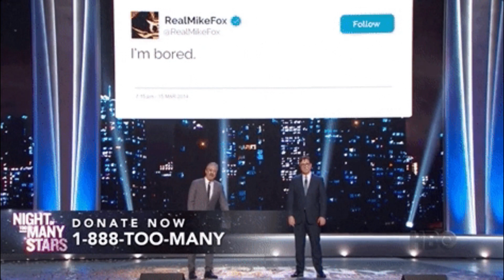WTF HAPPENED TO KYLIE JENNER'S FACE?